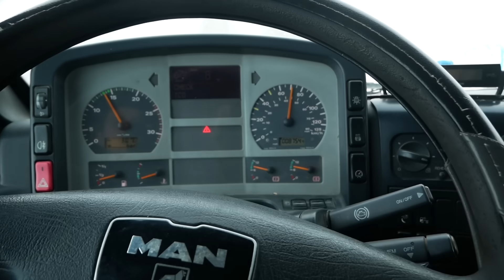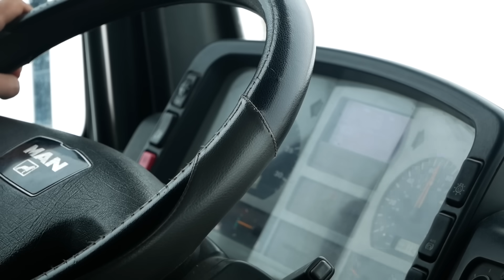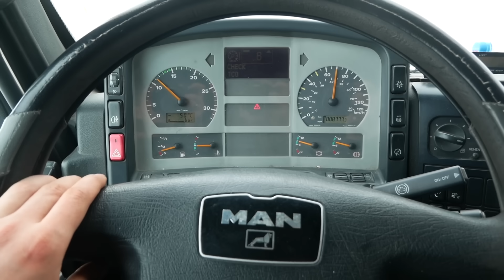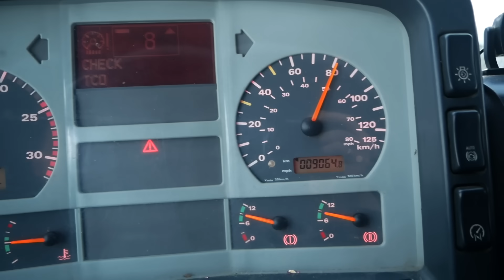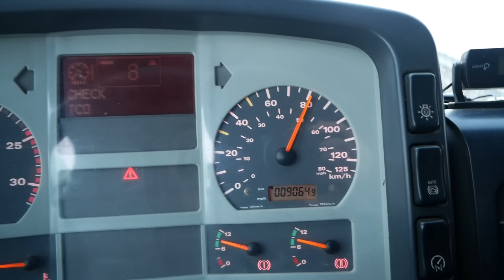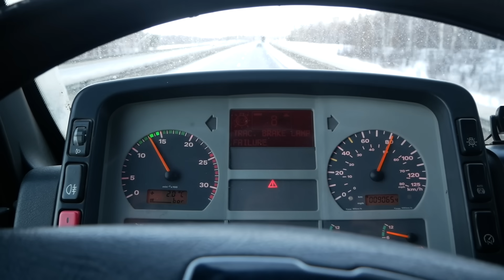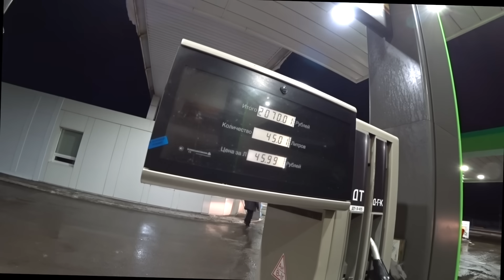КУПИЛ ФУРУ за 700к рублей МАН ТГА. Перегон из УФЫ / MAN TGA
СВЕРШИЛОСЬ! Наконец-то я купил тягач. Чтобы найти грузовик за столь скромный бюджет, потребовалось несколько месяцев. И вот он перед вами, красавец MAN TGA!